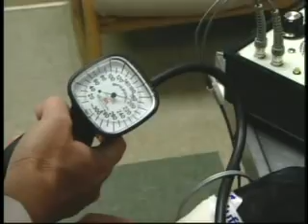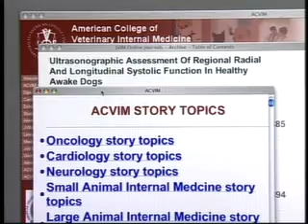Blood Pressure In Dogs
BreWithout such terrible vices as smoking and fast food, we might think that our pets won't get high blood pressure. But, dogs and cats often have high blood pressure and we, as owners, may be completely unaware of it. Experts recommend any pet over 10 years of age have their blood pressure measured during their next visit to the veterinarian. Watch this video to learn more.